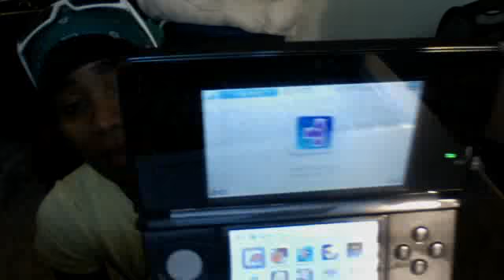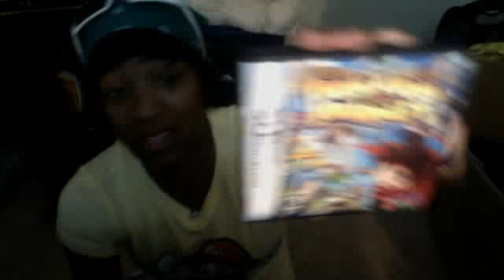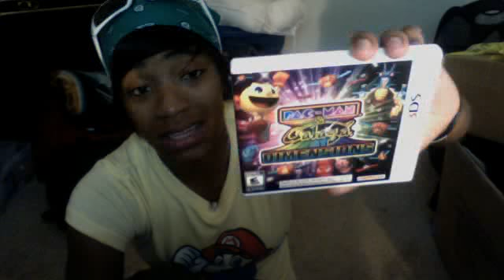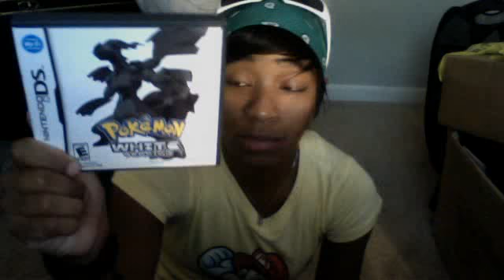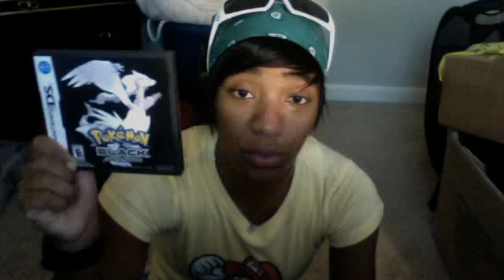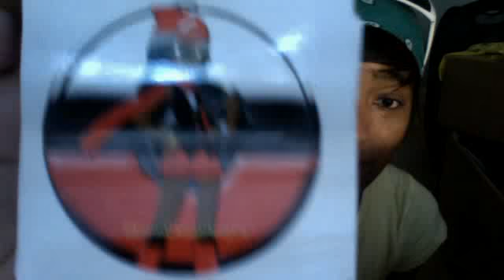What I've been playing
Heading to the City!
(My Brother Raps, Better Than Yours!! =D)